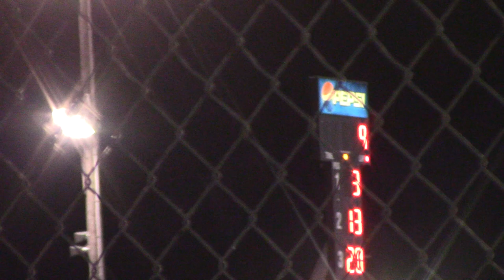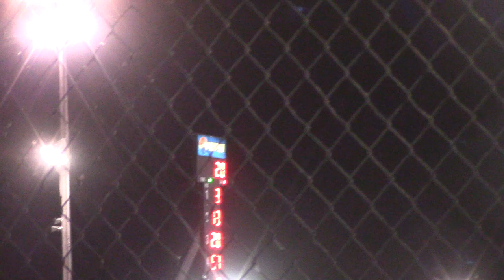Boone Jammin with Jimmy A Main 7/7/18